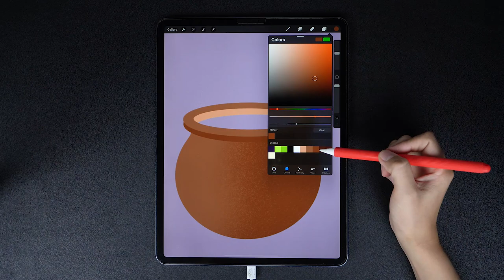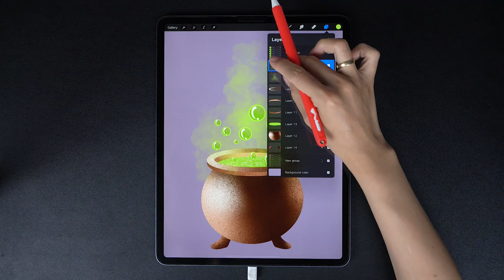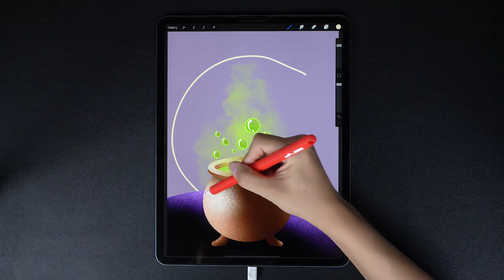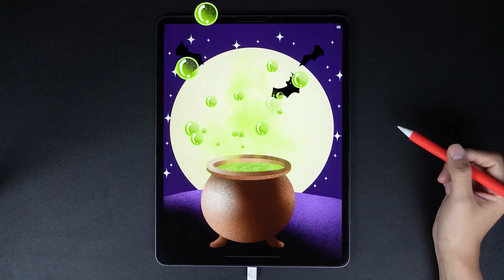Magic Cauldron - Halloween Art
Magic Cauldron - Halloween Art, procreate ipad pro and apple pencil.